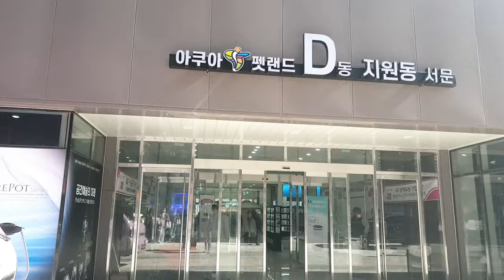2024 관상어 박람회 무료입장 가능할까? 이번에는 어디서 열리는지 바로 알려줄께요!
구피 관상어추천 물생활 관상어종류 반려동물 2024년 한국 관상어 산업 박람회 특이사항 알아보고 가세요.